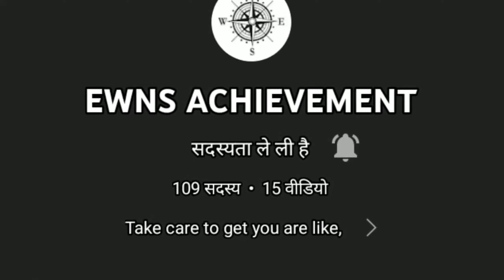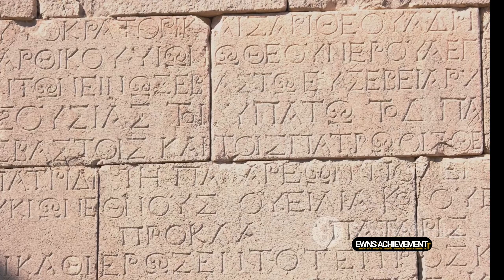Unraveling the Mysteries of Indus Valley Civilization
Join us on a captivating journey as we delve into the spellbinding history and rich cultural tapestry of the Indus Valley Civilization. In this thought-provoking video, we uncover the secrets of this ancient civilization that once flourished in the vast plains of the Indian subcontinent. From its impressive urban planning and advanced drainage systems to its intricate artwork and mysterious script, we'll explore the remarkable achievements that made the Indus Valley Civilization one of the world's most enigmatic cultures. Prepare to be fascinated as we unravel the mysteries of the past and shed light on a civilization lost to time.

OUTLINE:

00:00:00 Introduction to the Indus Valley Civilization
00:00:17 Discovery of the Indus Valley Civilization
00:00:39 Excavations and Unfolding of the Civilization
00:01:07 Advanced Urban Planning and Architecture
00:01:24 Economy and Trade
00:01:36 The Enigma of the Indus Valley Script
00:01:47 Decline and Legacy
00:02:20 Summary and Reflection

Q

indus valley civilization by

Q

indus valley civilization animated video

لا
What was the Indus Valley Civilization known for?
What are the main points of the Indus Valley Civilization?
Who first discovered Indus Valley Civilization?
सिंधु घाटी सभ्यता किसके लिए जानी जाती थी?
हड़प्पा की खोज किसने की थी?
क्या भारत मिस्र से पुराना है?
Which is the oldest civilisation?
Who was the first king of Indus Valley?
What is the another name of Indus Valley Civilization?
हड़प्पा में खोजा जाने वाला पहला शहर कौन सा था?
भारत में सबसे बड़ा हड़प्पा स्थल कौन सा है?
What was the largest city of the Indus Valley civilization?
Which was the chief city of Indus Valley civilization?
Who named Indus Valley civilization?
किस हड़प्पा शहर में अग्नि चेतावनी पाई जाती है?
कौन सा हड़प्पा स्थल भारत में स्थित नहीं है?
अग्नि वेदियों के रूप में किन शहरों को कहा जाता है?
हड़प्पा के लोग किस धातु का उपयोग नहीं करते थे?
What was the twin capital of the Indus Valley Civilization?
What is the great bath of Indus Valley Civilization?
Who discovered Kalibangan?
Who discovered Great Bath?
Which is the famous seal of Harappan Civilization?
What is citadel in Indus Valley Civilization?
मिनी हड़प्पा के नाम से किस स्थल को जाना जाता है?
मोहनजो दारो की सबसे बड़ी इमारत कौन सी थी?
Who made the dancing girl?
What was the religion of Indus Valley Civilization?
Which were earliest city discovered in India?
Who found Rakhigarhi?
Who first discovered dholavira?
Who established Lothal?